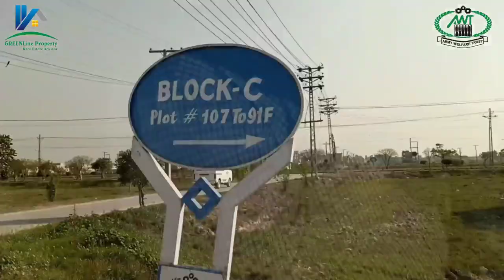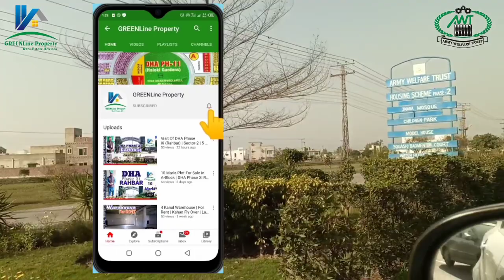PART-1 | Army Welfare Trust Phase-2 | AWT-2 Lahore Visit | GREENLine Property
You can watch Video of Part-2 of Army Welfare Trust Society Phase-2 (Blocks: D+E+E1+E2+F).

Also Watch Map Review of AWT Phase-2 By Abdullah Malik Sb.